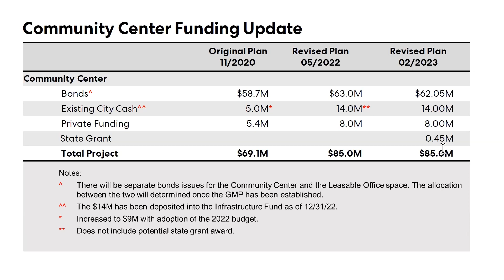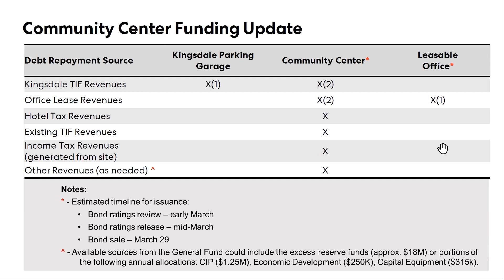Bob Crane Community Center - Financial Update